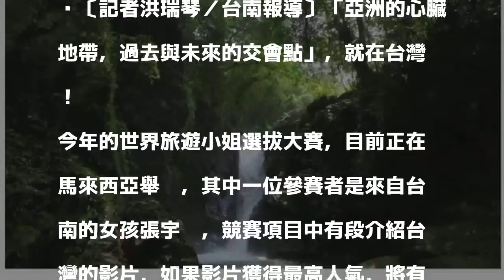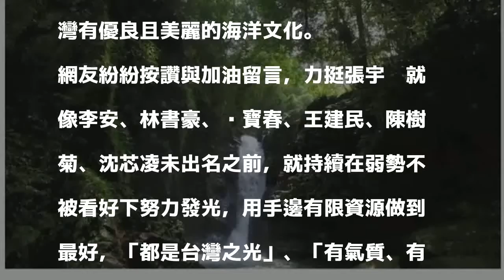台南女孩為台灣作這件事 官員也幫忙按讚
〔記者洪瑞琴／台南報導〕「亞洲的心臟地帶，過去與未來的交會點」，就在台灣！

發表評論評論如下。